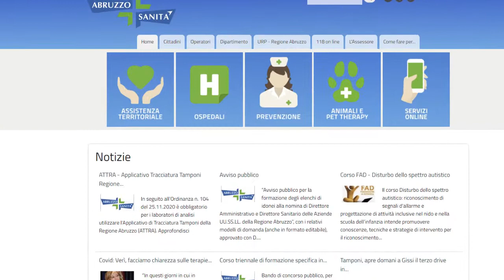È on-line il nuovo Cup unico telematico.